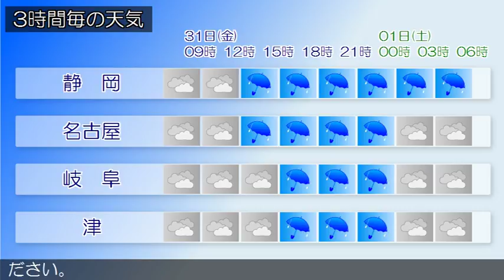2017/03/31 東海地方の天気予報 朝